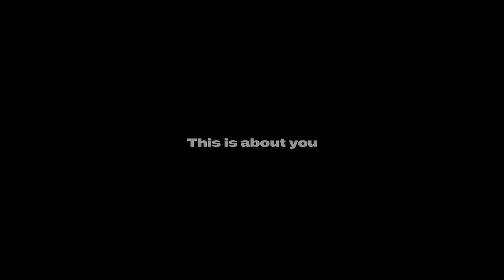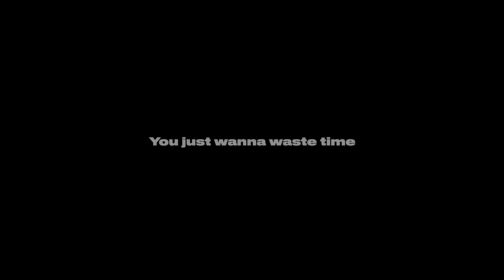GEMINI(제미나이) - Do Me Right (Official Video)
Directed by ILLUMIN @by.illumin
@ ILLUMIN CREATE

1. Love Is Banned
2. Bad
3. Rollercoaster
4. Do Me Right
5. a place we used to go
6. Hola
7. More & More